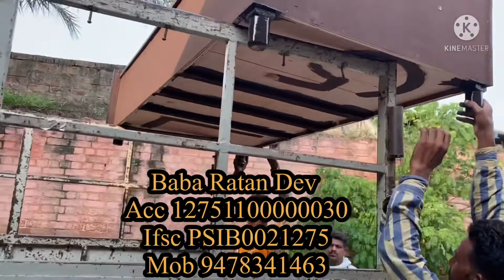ਸਾਰੀ ਦੁਨੀਆ ਨੂੰ ਰਵਾਉਣ ਵਾਲੀ ਮਾਤਾ ਦਾ ਦਾਨੀ ਵੀਰਾਂ ਭਰਿਆ ਘਰ